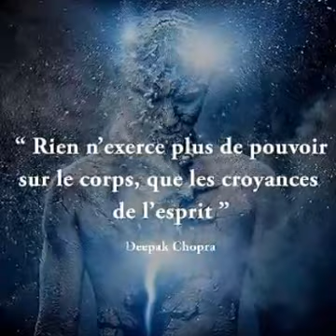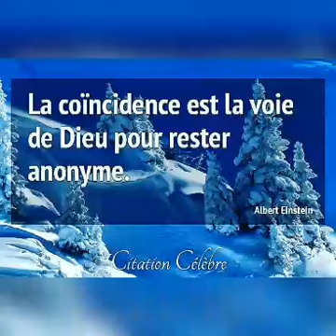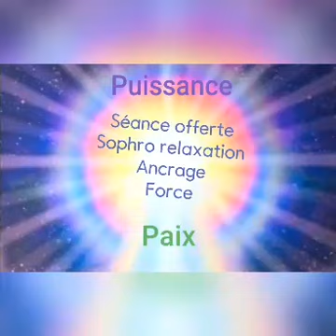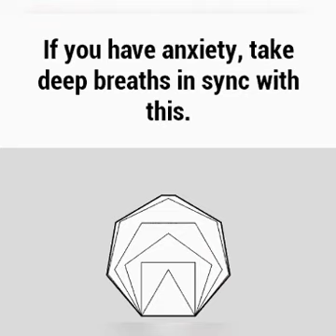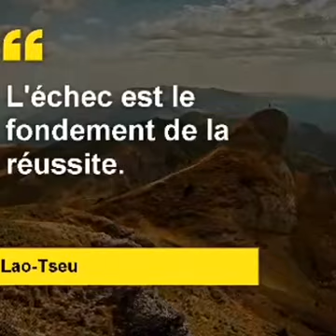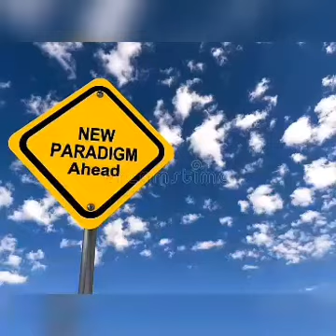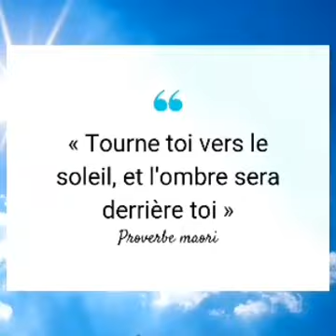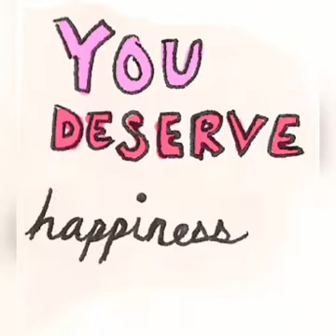Les enfants du Verseau ♒de Marilyn Ferguson pour un nouveau paradigme VIII) Guérir par soi-même 🧚‍♀️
La médecine toi-moi
La crise de la santé
L'émergence du paradigme de la santé
La matrice de la santé
L'attention peut changer la matrice de la santé
Le corps comme structure et processus
Santé et transformation